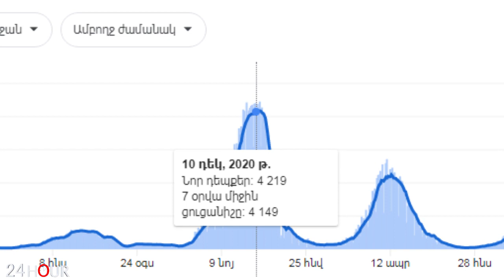Ինչպես է Ադրբեջանը քողարկել պատերազմում զոհերի իրական թիվը. այն կարող է 4ից 5 անգամ ավել լինել